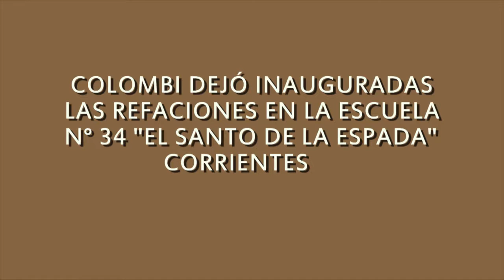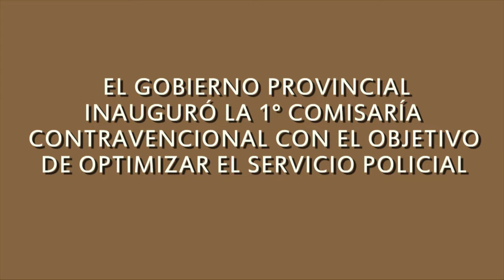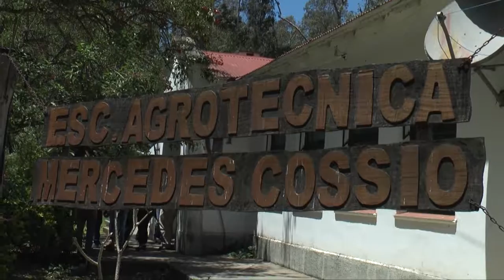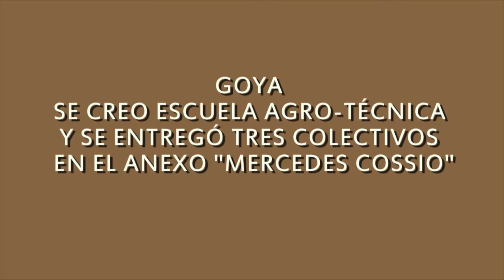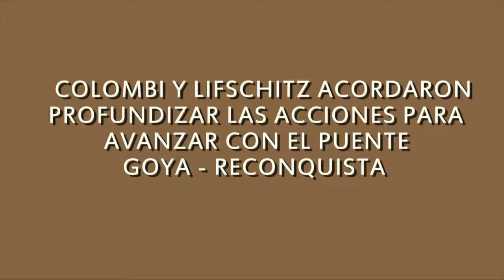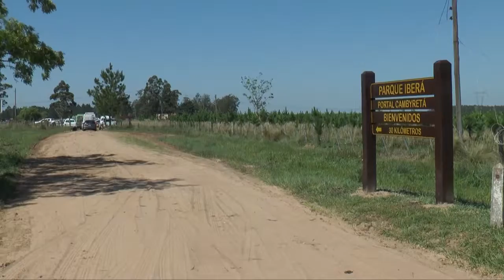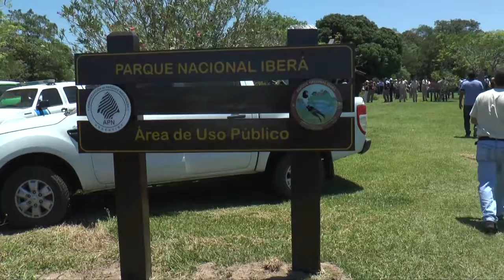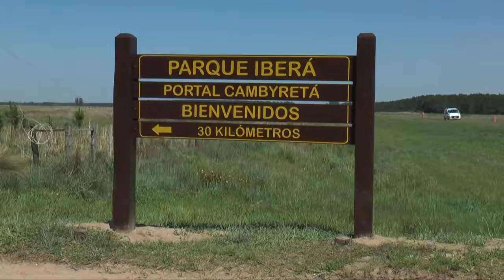RESUMEN DE NOTICIA N°14 07- 11- 2016